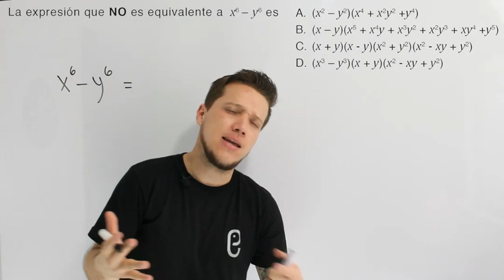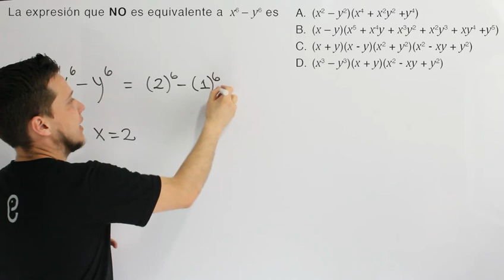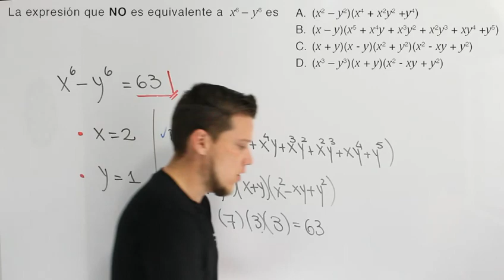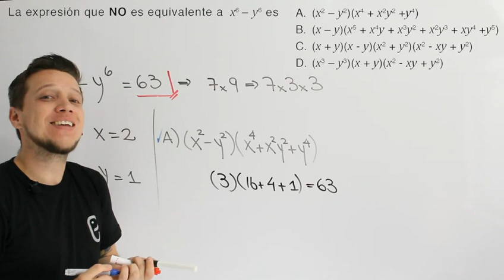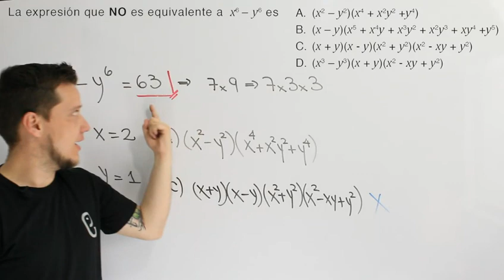🐘 Álgebra Ejercicio 19 🔥🚀